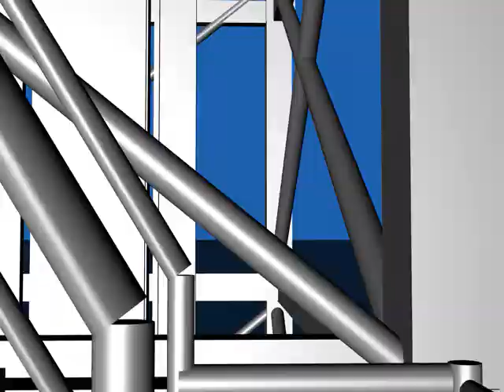Demon Drop - 3D Animation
A 3D animation I created my Senior year of High School.
Note: I did NOT create the models, I downloaded them free online and simply animated them.